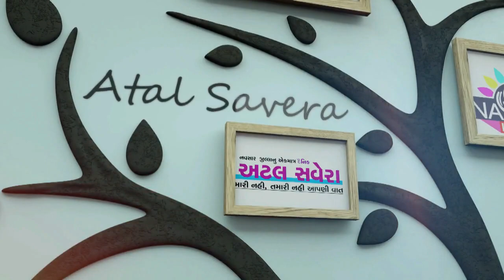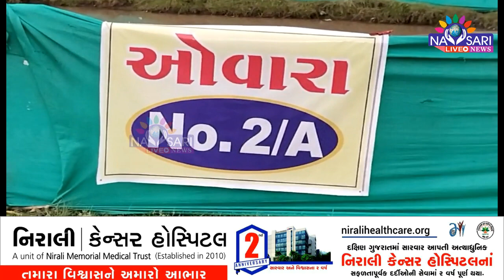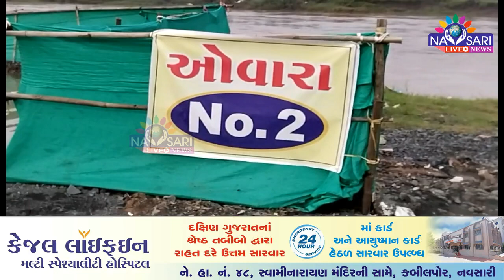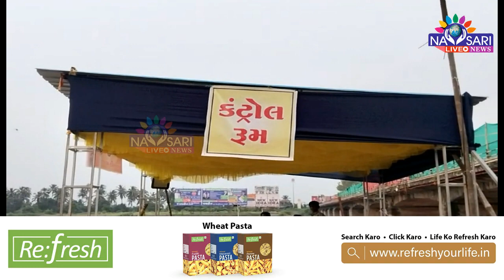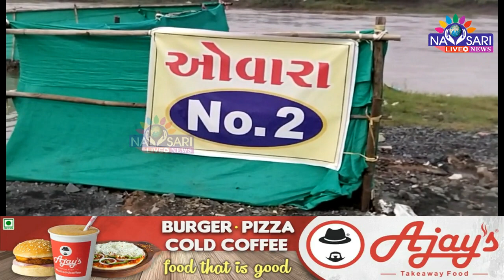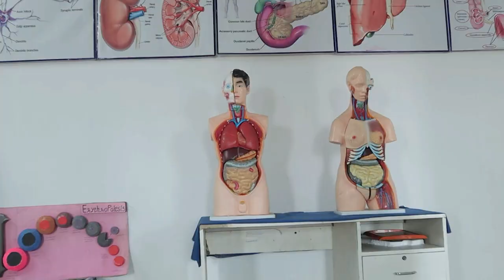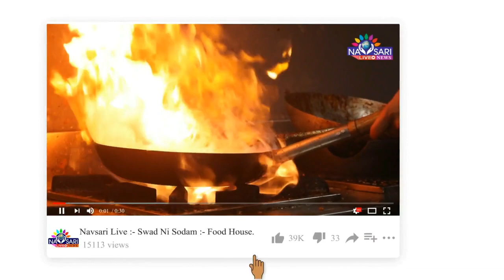NAVSARI LIVE :- વિસર્જનને લઈને કેવી છે તૈયારીઓ? : જુઓ અમારો વિશેષ અહેવાલ